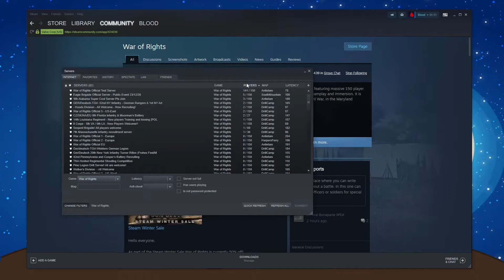War of Rights: Update Steam Server Browser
Save a life! Please consider donating